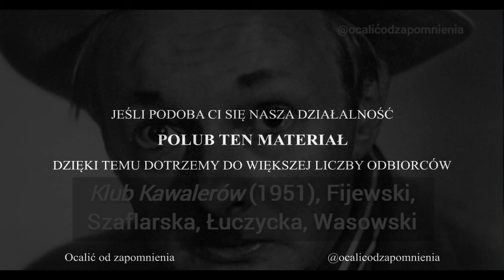[komedia] Klub Kawalerów (1951) - Fijewski, Szaflarska i inni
Choć są zdeklarowanymi przeciwnikami małżeństwa, kawalerowie rychło zmienią swoje zdanie w tej delikatnej materii. ☕ Pomóż! Praca nad prowadzeniem kanału wymaga dużego wysiłku i czasu. Wesprzyj naszą pracę

Akcja dzieje się w Krakowie na początku XX wieku. To zabawna opowieść o członkach Klubu Kawalerów, zdeklarowanych przeciwnikach małżeństwa. W pewnym momencie ich zasady zostają wystawione na ciężką próbę za sprawą pani Ochotnickiej, młodej wdówki, zdeklarowanej nieprzyjaciółki małżeństwa... i pani Pelagii Dziudziulińskiej, zdeklarowanej przyjaciółki małżeństwa. Dzięki ich intrygom na ślubnym kobiercu stanie kilka par.

Autor: Michał Bałucki
Reżyseria: Jan Koecher

Obsada: Wanda Łuczycka (pani Mirska), Rena Tomaszewska (Marynia), Danuta Szaflarska (Jadwiga Ochornicka), Helena Buczyńska (Swatka Dziurdziulińska), Feliks Chmurkowski (Sobieniewski, prezes klubu), Julian Składanek (Wygodnicki), Tadeusz Fijewski (Nieśmiałowski), Edmund Fidler (Motyliński), Jan Kurnakowicz (Piorunowicz), Tadeusz Woźniak (Władysław Topolnicki), Wiesław Machowski (Kelner Antoś), Jerzy Wasowski (Reżyser)

📷 Zdjęcie Tadeusza Fijewskiego